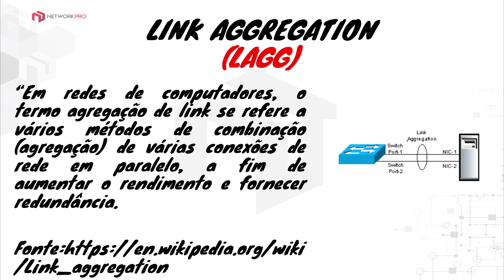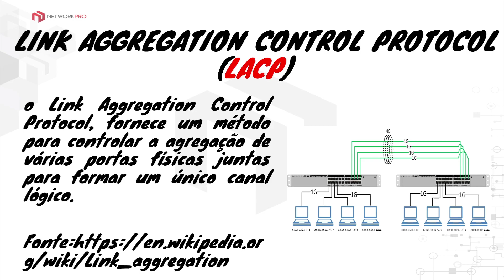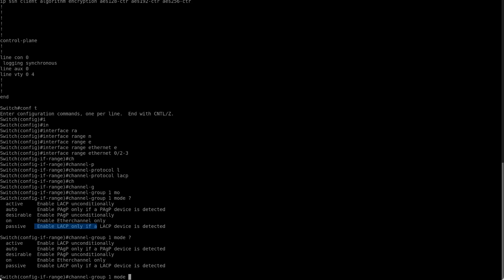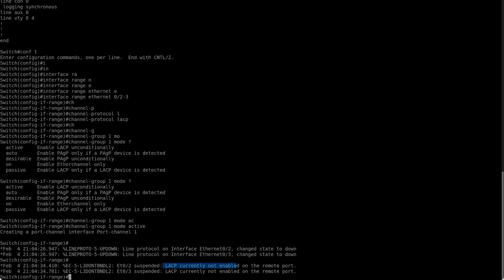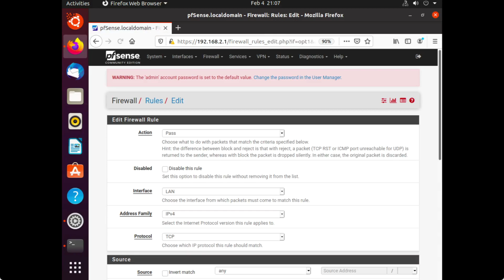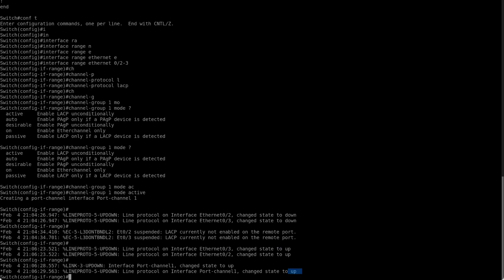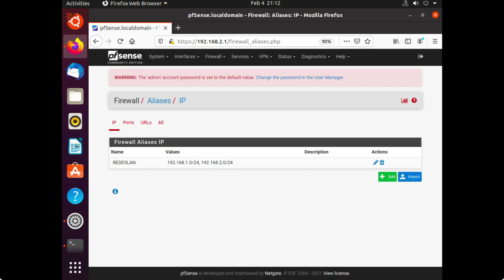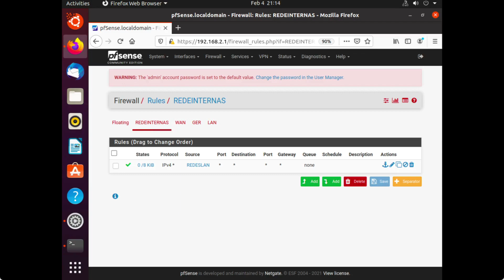Curso gratuito - pfSenseCORE - Aula 11 - Interface Group + LAGG/LACP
Olá Pessoal,

Essa é a aula 11 do pfSenseCORE onde abordaremos a configuração de grupo de interfaces e agregação de link com LACP no pfSense.